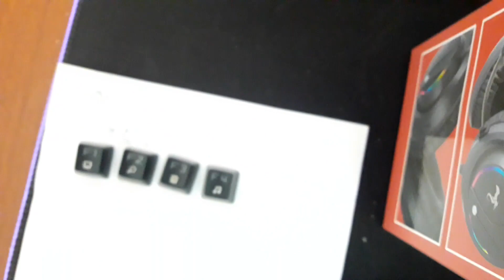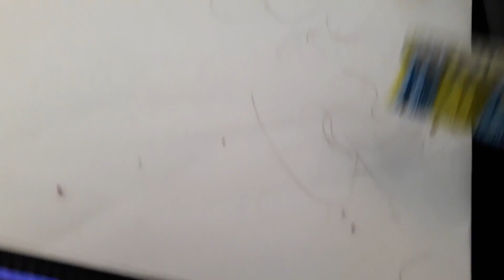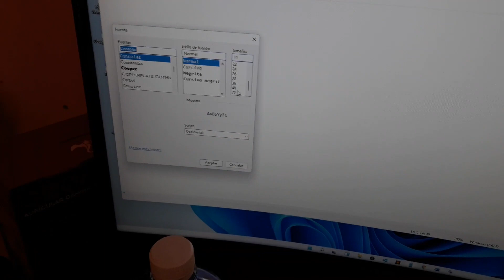Como Limpiar Teclado Mecanico Casero Gamer Tutorial clean pc keyboard